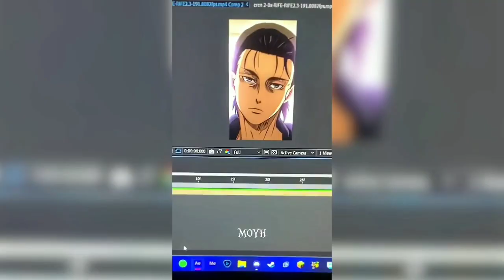👑Tiktok compilation [4k] 👑 Anime cool/badass moment 👑 part-8✨️